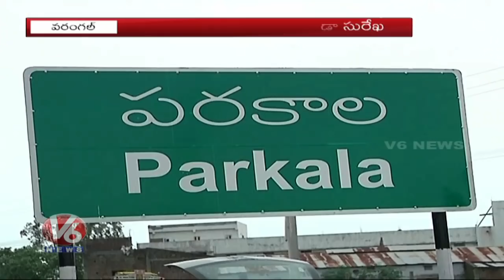6 PM Telugu News | 24th November | Telanganam | V6 News